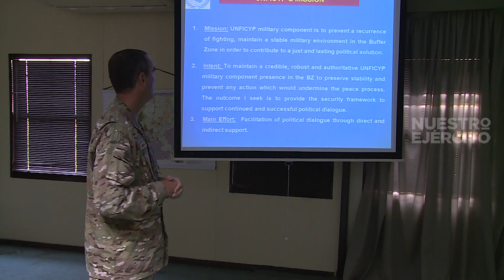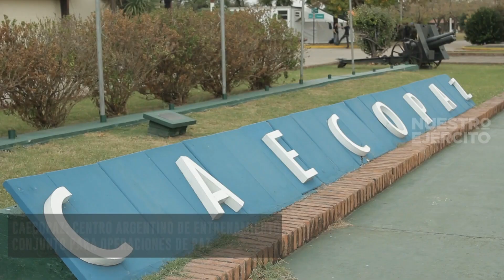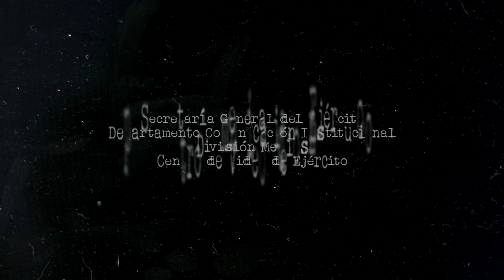Programa Nuestro Ejército - Paz, la misión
Capacitación que llevan a cabo los Oficiales, Suboficiales y soldados en CAECOPAZ. La importancia que se le da para poder preservar el orden dispuesto por las naciones unidas que es mantener la paz.